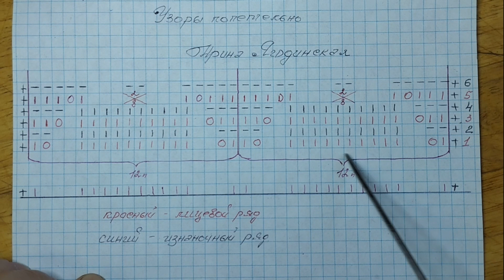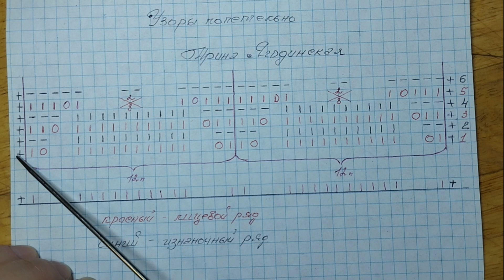Восхитительный узор спицами. Просто и быстро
Узор спицами  для любого уровня мастерства